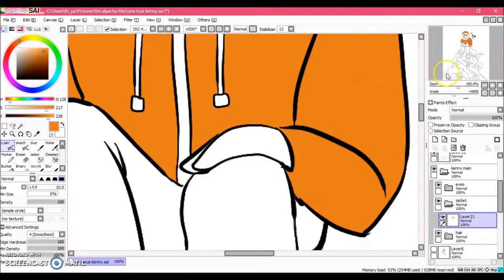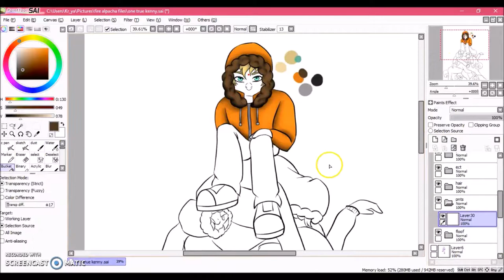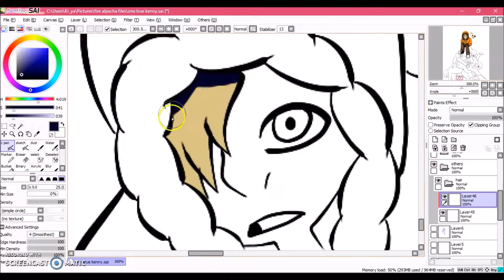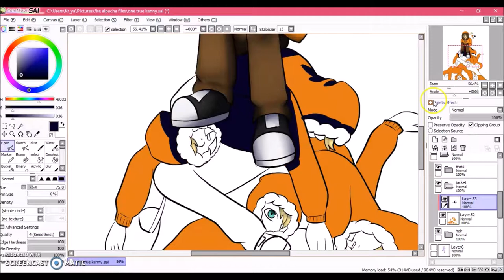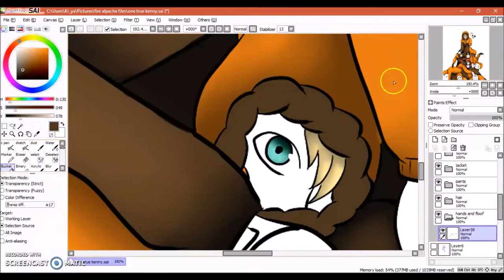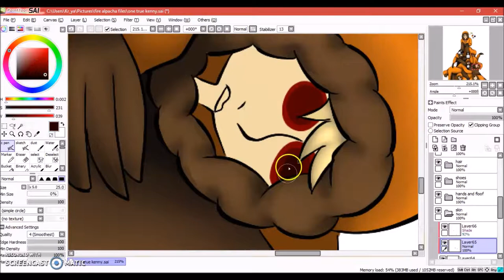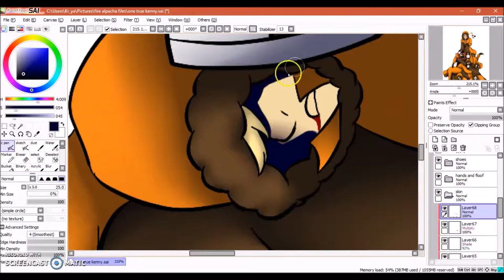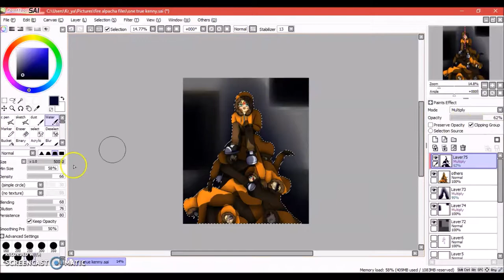|The One True Kenny| South Park Speedpaint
Hey guys back again with another speedpaint! This time of Kenny from South Park! This was actually a request from a good friend of mine, Billy, hope y'all like it, hopefully when this semester ends and I get my two week break I'll get a few more speedpaints done!

Character and music does not belong to me I just made the drawing.